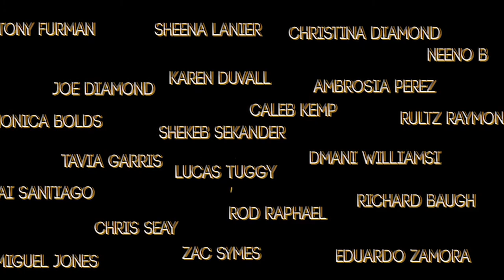WRONG CONVICT TRAILER (ITANA MEDIA)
An aggressive, egotistical, detective who uses his power to steal, kill, and destroy anything and anyone he feels that he can comes across the money a large lump sum of cash that belongs to a drug lord, who stops at nothing to get her money back. Sad part is, he will never get away with the crime alive.